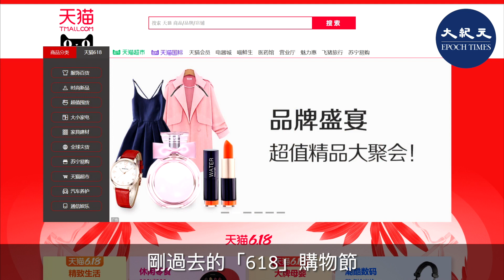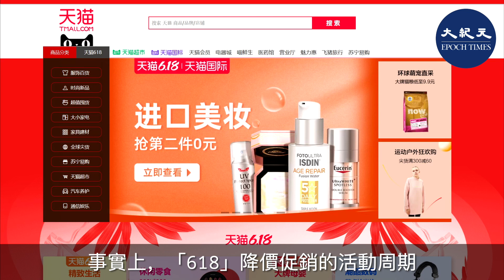（字幕) 剛過去的「618」購物節已經成為中國大陸電商市場的另一個激烈戰場。不少民眾認為各大電商的所謂優惠是「偽優惠」。今年中国大陸民眾消费顯現疲态。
請支持大紀元：
📍贊助大紀元：